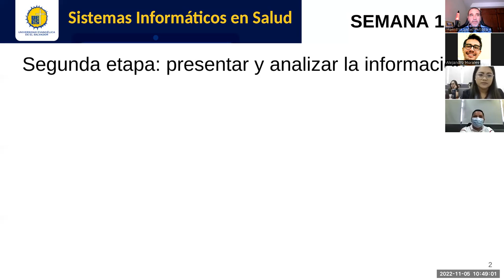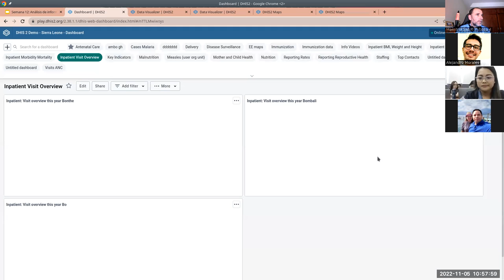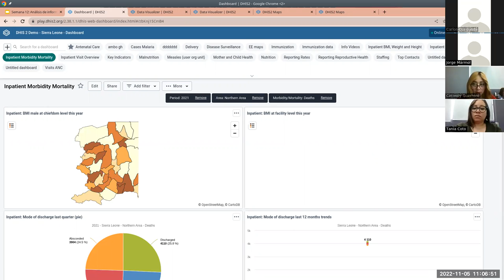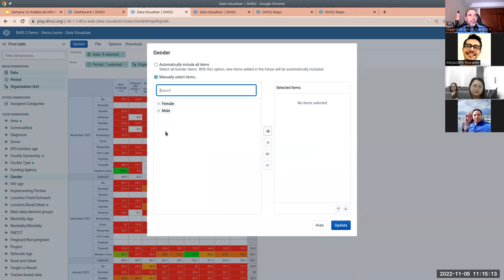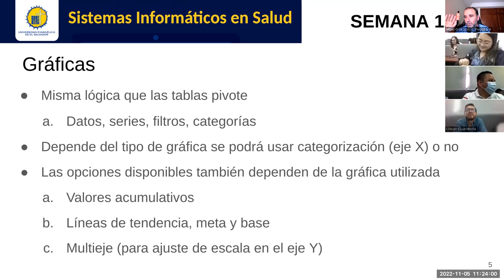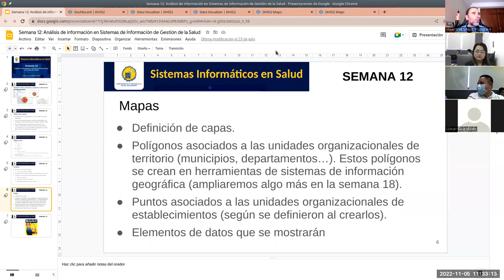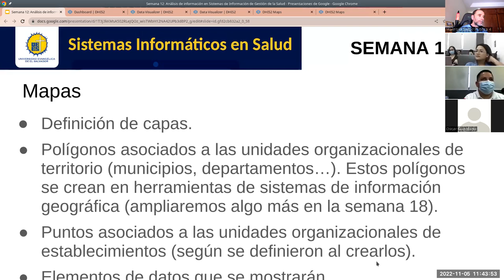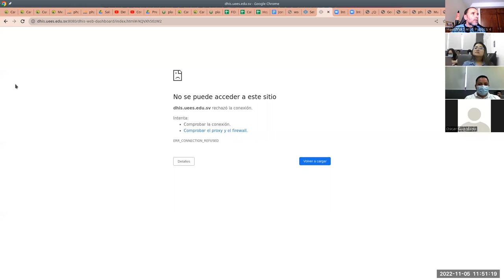Sistemas de Información en Salud - Jornada 12: Análisis de información en Sist. de Gestión de Salud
Sesión sincrónica #12 de la asignatura. Docente: Carlos Juan Martín Pérez. Explicamos conceptos básicos de las visualizaciones de información más comunes de los sistemas de información de gestión de la salud: tablas pivote o dinámicas, gráficas, mapas y tableros de mando. Exploramos en la práctica dicha capacidad analítica utilizando la herramienta libre DHIS2